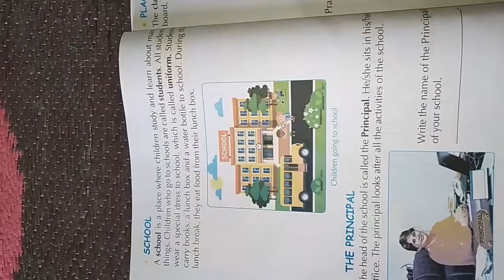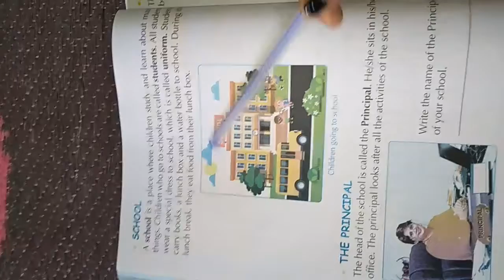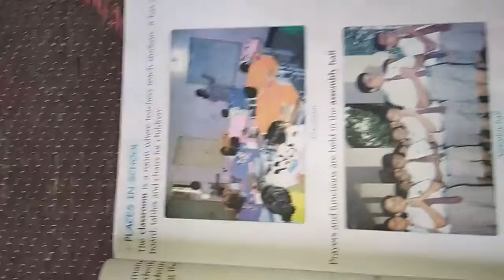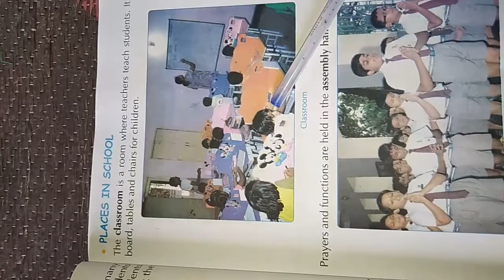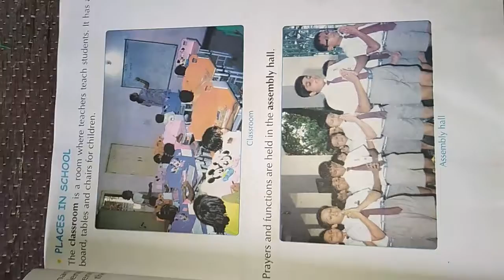C1 @ Date 25.08.2020